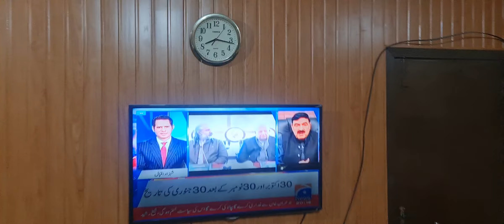شیدا ٹلی کی نئی " پیشن گوئی " پنجاب میں الیکشن کون جیتے گا ۔ سعد رفیق 0300 4725752